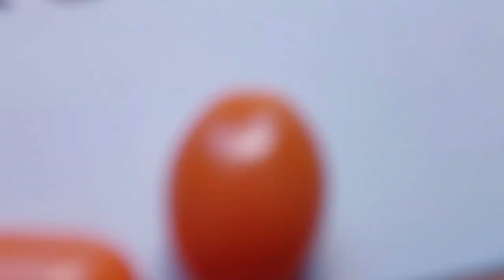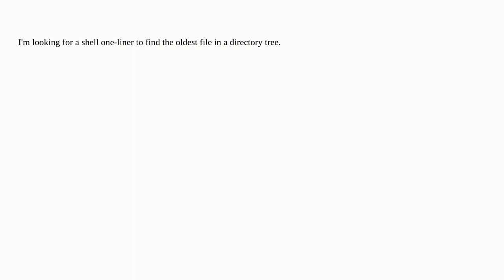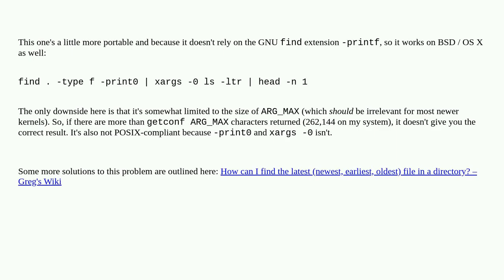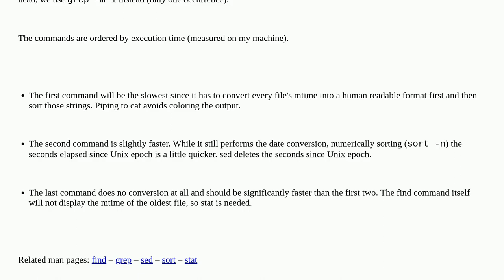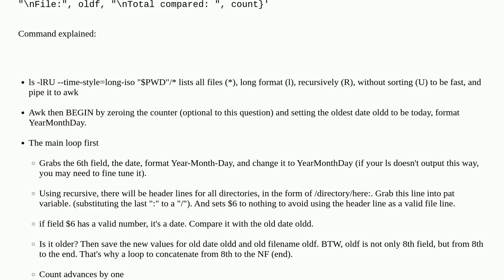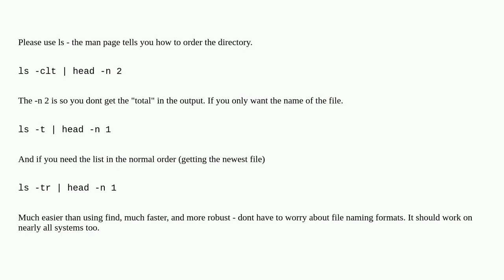How can I find the oldest file in a directory tree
A special thanks goes out to the community

  unix linux shell